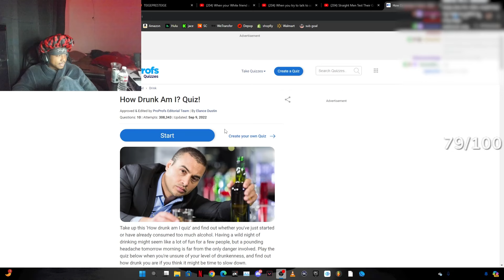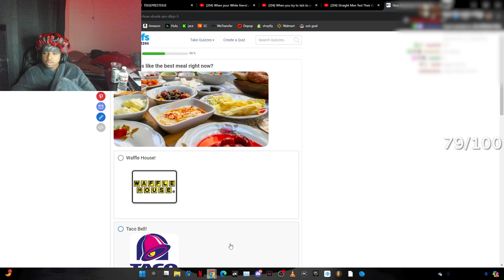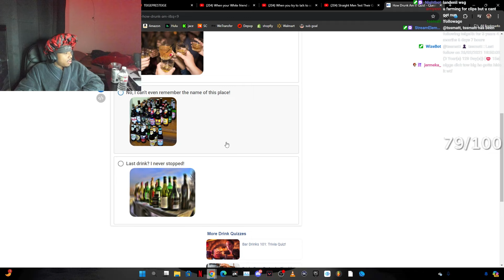Teige Does A Drunk Test...